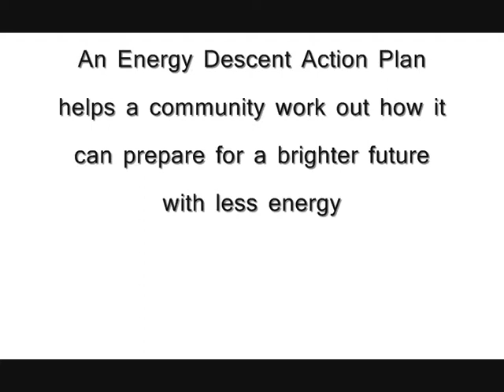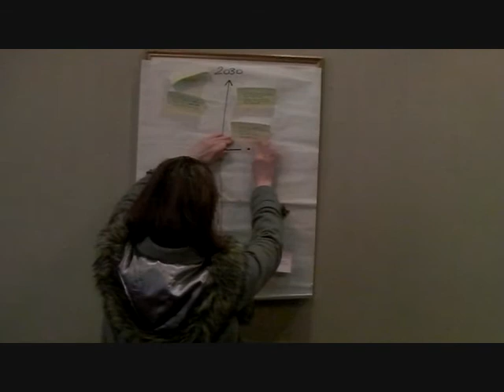Worthing's Energy Descent Action Plan Part 1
Transition Town Worthing have started the process of creating an Energy Descent Action Plan (EDAP). This is a Plan B for the community which recognises that the future will need to rely on less fossil fuels than the present. It also acknowledges that we need to plan for peak oil, climate change and a more localised economy. TTW aim to publish their EDAP in 2012